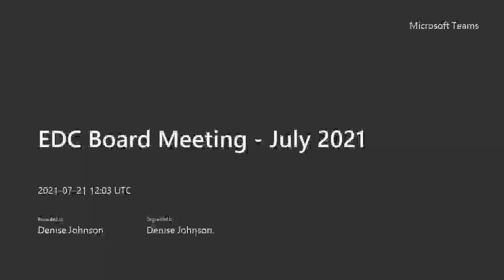EDC Board Meeting July 2021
Watch our latest board meeting